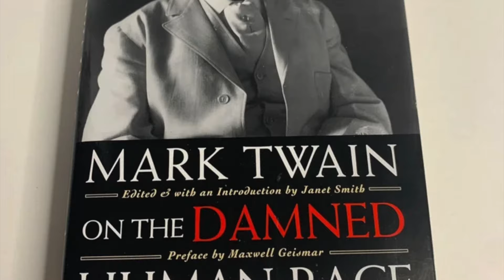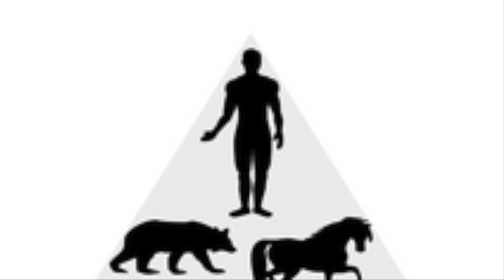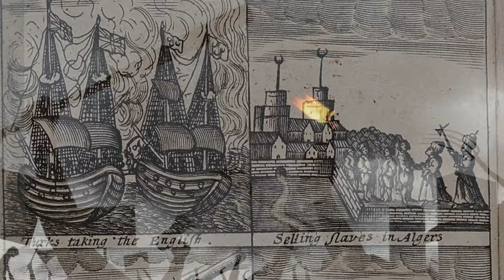الجنس البشري الملعون damned human race (مارك توين) Mark Twain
مارك توين — 'حينما نتأمل الجنس البشري نشعر بأنه من المؤسف ان نوح استطاع اللحاق بسفينته و لم يغرقه الطوفان'